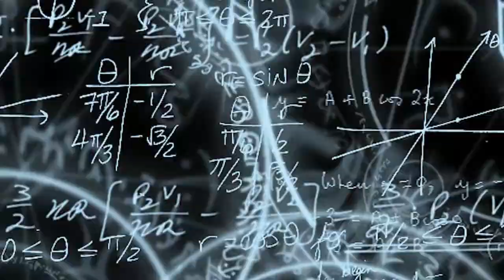Wirausaha Porang # Porang Fertigasi Kapiler dari Bambu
Wirausaha Porang
Bidang usaha : Budidaya Porang
Tema : Porang Fertigasi Kapiler dari Bambu